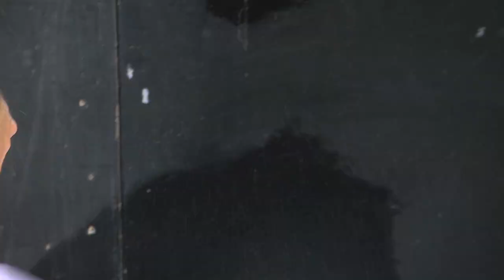Theater Münster: Afghanistan, Schauspiel von DC Moore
Afghanistan
Schauspiel von DC Moore

Regieteam:
Inszenierung
Frank Behnke
Ausstattung
Anke Drewes
Dramaturgie
Friederike Engel

Besetzung:
Gary
Ilja Harjes
Simon
Christoph Rinke
Zia
Dennis Laubenthal
Hafizullah
Marvin Rehbock

Inszenierung des Theaters Münster
ab Oktober 2012